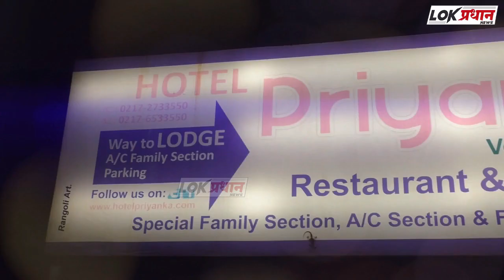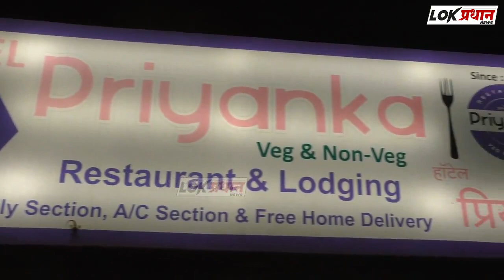सोलापूर तालुका पोलीस ठाण्याच्या पोलीस निरीक्षकपदी नामदेव शिंदे